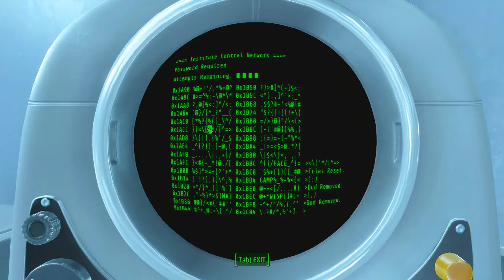Lets Play Fallout 4 part 108 Minutemen Ending